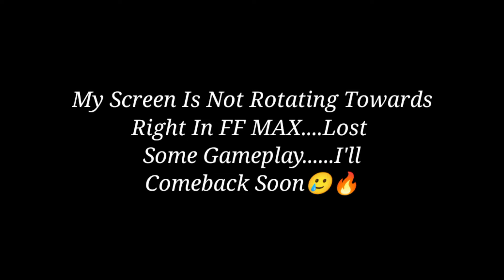1 vs 4 nonstopgaming || Uncommon😌🔥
WELCOME BACK TO A NEW VIDEO GUYS❤
FREE FIRE BEST MONTAGE🤗
PLEASE WATCH TILL THE END💗
HOPE U LIKE IT😍
DEVICE - POCO M2
                 (6/64)🔥

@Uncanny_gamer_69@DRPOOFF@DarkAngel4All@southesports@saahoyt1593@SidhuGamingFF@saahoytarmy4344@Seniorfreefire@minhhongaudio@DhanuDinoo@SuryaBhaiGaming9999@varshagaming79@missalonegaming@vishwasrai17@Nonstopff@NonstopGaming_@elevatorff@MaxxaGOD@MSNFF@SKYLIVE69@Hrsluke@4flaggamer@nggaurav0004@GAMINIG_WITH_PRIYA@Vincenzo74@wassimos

IGNORE TAGS -
Short Free Fire Video
Free Fire Short video
Free Fire WhatsApp Status
FreeFire 1 minute Best Videos
FreeFire Viral_Shorts videos
FreeFire Attitude Shorts Videos
FreeFire Sad Short Videos
Free Fire Shorts video
Free Fire Short tick tok video
Free fire shorts
FF shorts
Skyler vs chrono shorts
chrono vs skyler
tik tok free fire
garena free fire shorts
free fire
Free fire attitude shorts
free fire panda song montage,panda song free fire,motion video,panda desiigner | jedad jedug viral, freefire slow motion headshot video,